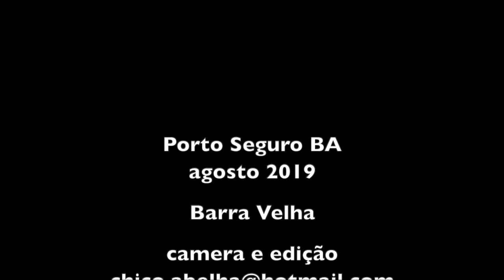SABERES SAGRADOS - ENTREVISTA COM RAONI BRAZ NA ESCOLA PATAXÓ DE BARRA VELHA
Os Pataxó vivem em diversas aldeias no extremo sul do Estado da Bahia e norte de Minas Gerais. Há evidências de que a aldeia de Barra Velha existe há quase dois séculos e meio, desde 1767 (veja Histórico da ocupação). Em contato com os não índios desde o século XVI e muitas vezes obrigados a esconder seus costumes, os Pataxó hoje se esforçam para avivar sua língua Patxohã e rituais "dos antigos" como o Awê.

O Professor Raoni Braz, entrevistado neste vídeo, dá aulas de patxohã  na escola pataxó de Barra Velha, onde o ensino da língua acontece desde a década de 1990.